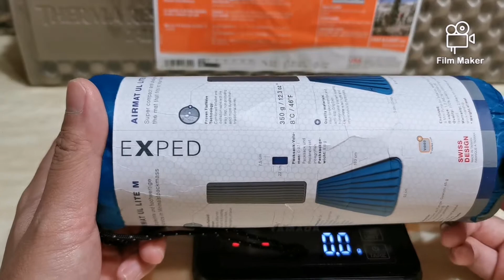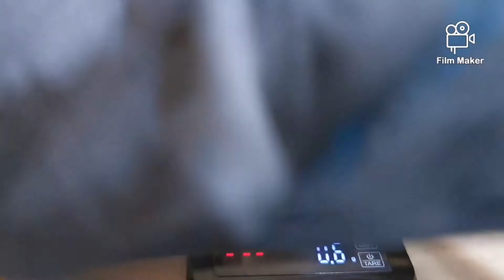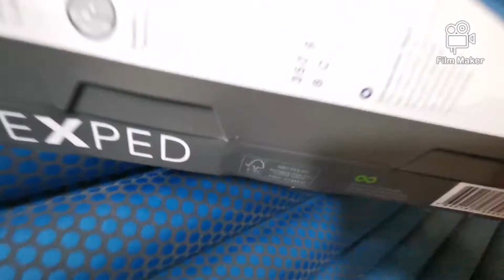開箱Exped airmat UL lite M 350g reviews with dimensions and weight 深度介紹 sleeping pad 吹氣睡墊睡蓆地墊